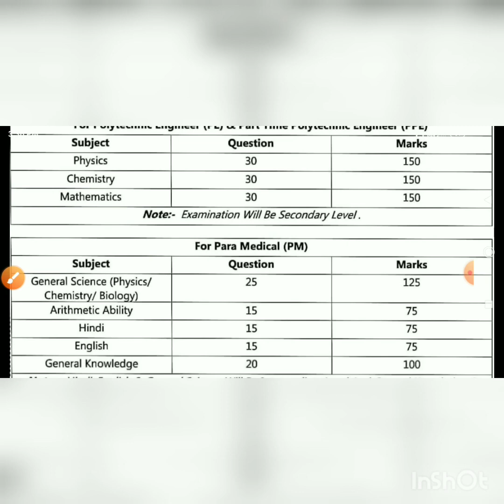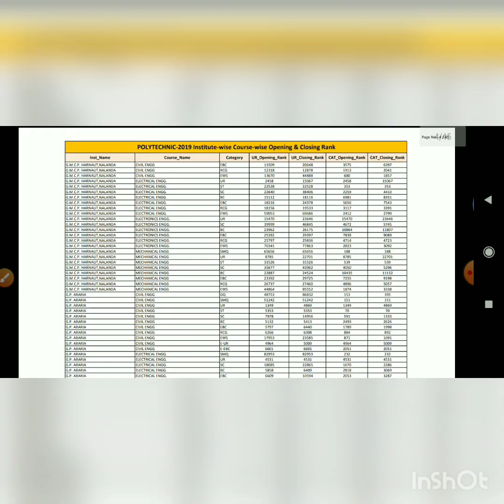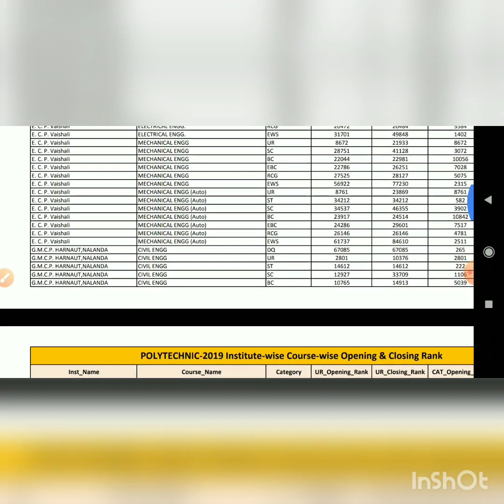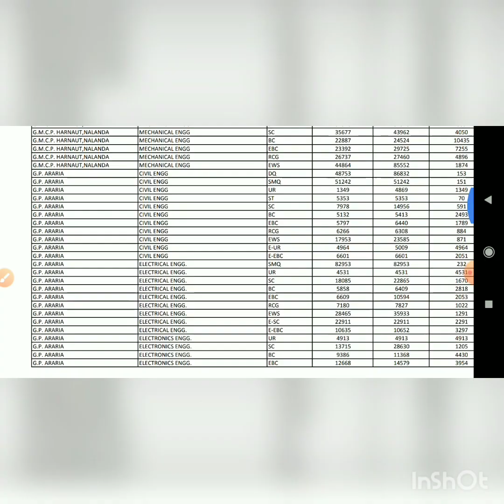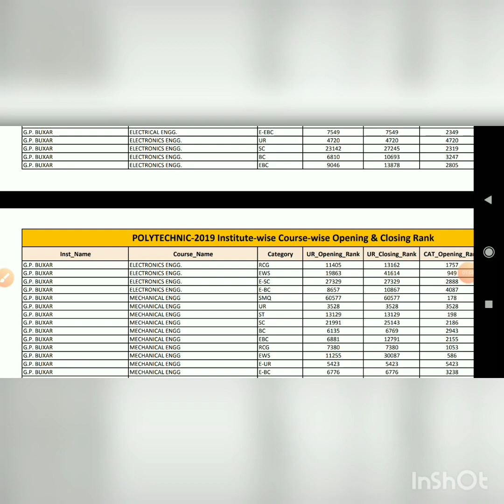Bihar Politechnic Exam Syllabus|| Bihar Politechnic last year Cut off ||Bihar PE PPE PM PMD Syllabus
Branch wise Rank and cut off
College wise Rank of last year 2019
Syllabus